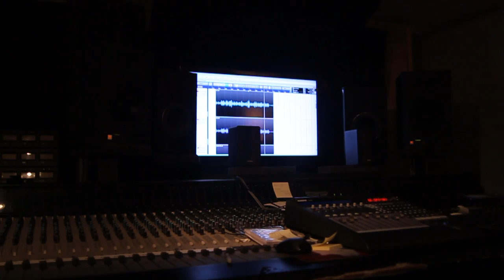Gram's Song ( Thanks Jacques)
Tyler and gram went to Jacques to record her song for her 80th birthday, she was nervous, Jacques made her feel at home. I recorded some of that day, Thank You Jacques for making it happen. Miss you.